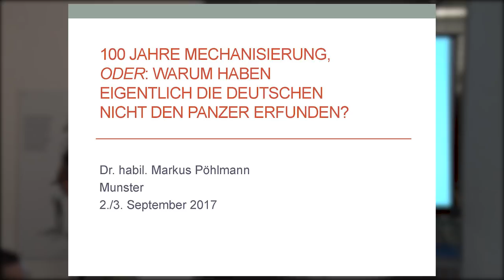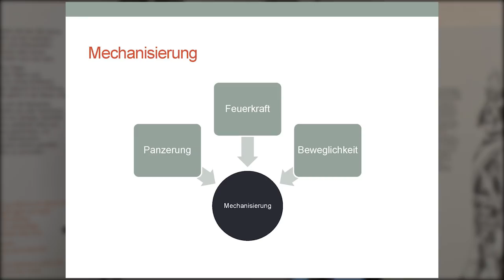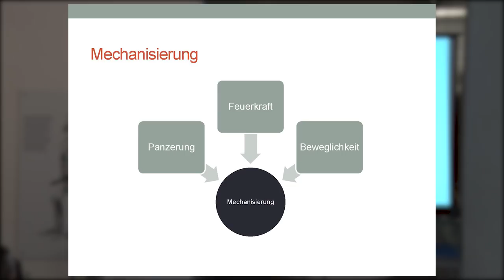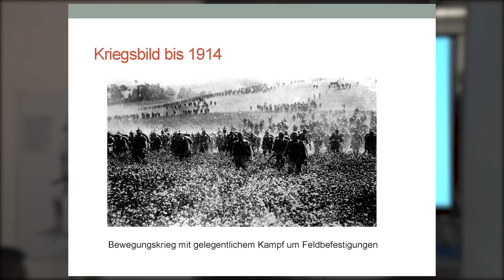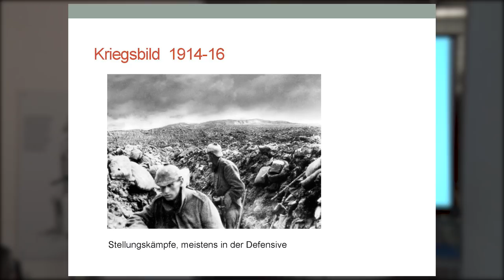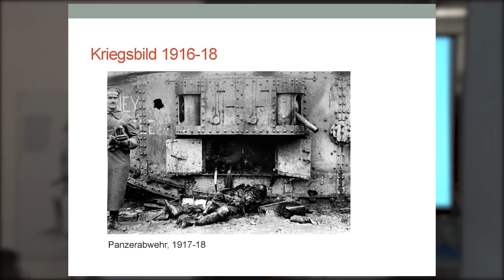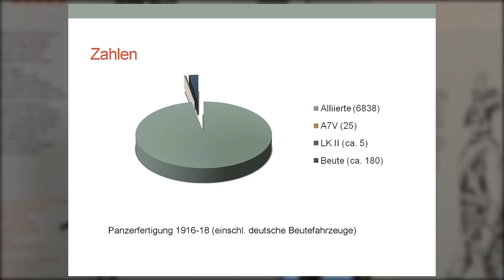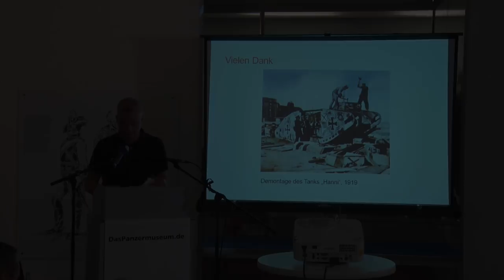Dr. habil. Markus Pöhlmann: Warum eigentlich haben die Deutschen nicht den Panzer erfunden?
Am 02. und 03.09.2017 fand im Deutschen Panzermuseum Munster das Event "Stahl auf der Heide" statt. Im Rahmen dieser Veranstaltung wurden auch Fachvorträge zur Panzergeschichte gehalten.

Dr. habil. Pöhlmann befasste sich dabei mit der Frage, warum der Panzer nicht im deutschen Kaiserreich entwickelt wurde.

Dr. habil. Markus Pöhlmann lehrt an der Universität Potsdam. Seine Forschungsfelder sind die deutsche Militärgeschichte im Zeitalter der Weltkriege, militärische Nachrichtendienste und das Verhältnis von Militär, Krieg und Medien.